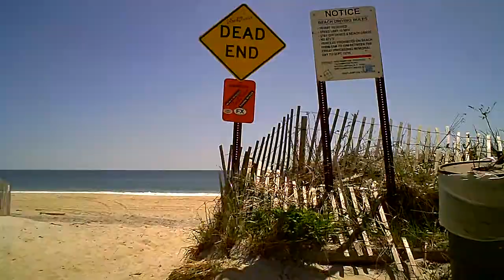saturday in april ..the beach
biking to the beach